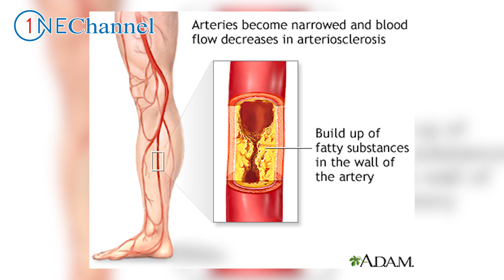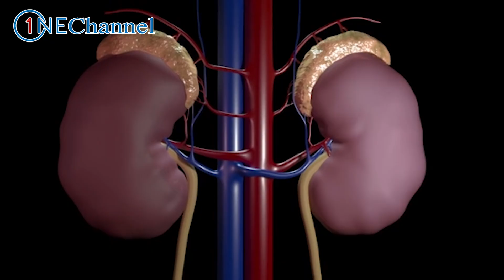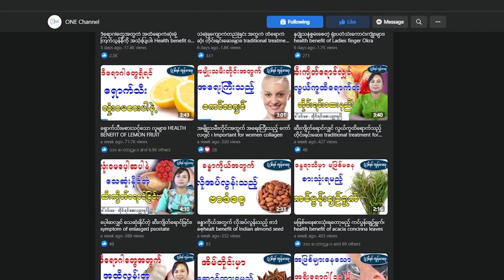အခုအချိန်မှာ အထူးသတိထားရမည့် ကြွက်တက်ရောဂါ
အခုလိုရာသီဥတုအေးတဲ့အချိန်မှာ လူတိုင်းအထူးသတိထားရမ့ည့် ကြွက်တက်ရောဂါအကြောင်းကို မျှဝေပေးလိုက်ပါတယ်။ ONE Channel  ပရိတ်သတ်များအားလုံးပဲ ရောဂါဘယတွေကင်းဝေးပြီး သာယာပျော်ရွှင်တဲ့အချိန်များစွာကို ပိုင်ဆိုင်နိုင်ကြပါစေ - - -